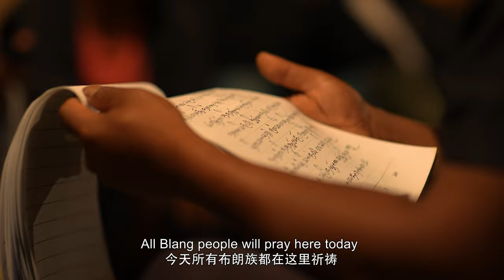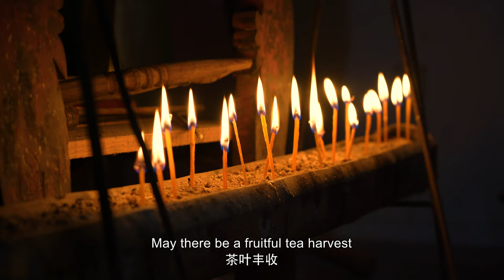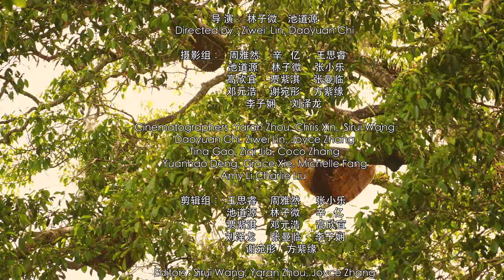Tree of Bee Spirit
Deng Yuanhao investigated UNESCO WH Blang minority nationality old tea agroforestry & worship of tea, led & organized work in a team of 8, film is UFPFF finalist.